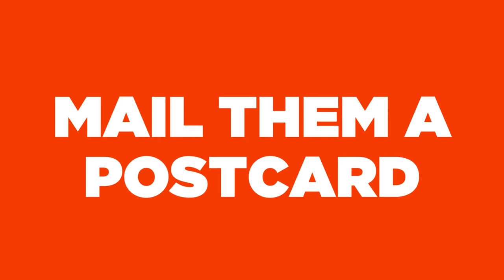Military Passive Income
There's not a lot of money serving in the military. But in this video, I'll show you how to make military passive income so you can attain that desired financial freedom for you and your family.

Brent Bowers

00:00 Intro & Summary
00:41 Why I Needed Additional Income
01:53 What I Did To Make Additional Income
03:57 Where To Find A Piece Of Land
05:30 How To Find The Landowners List
06:35 What To Say To Landowners

ABOUT BRENT BOWERS
As an Army Officer with over 8 years of service, Brent Bowers was spending a great deal of time away from his family, and he knew he needed to make some changes in order to be more present with his wife and children. His interest in real estate began in 2007 when he purchased his first home, so Brent began exploring real estate investing as a way to support his family while being able to enjoy more time with them as well.

In a short amount of time, Brent was able to expand his business, hire a team, and (most importantly) spend quality time with his family while still working hard and helping others. While Brent invests in many different types of real estate, his favorite investment strategy deals with buying and selling vacant land, and he enjoys sharing his expertise in this area with his coaching clients. Brent chooses to live his life based on Bob Burg’s quote, “Your influence is determined by how abundantly you place other people’s interests first.” He is passionate about helping other people find success in real estate investing, particularly in land investments.

Brent Bowers is currently the CEO of ZechBuysHouses LLC. Vacant Land of the Free, Discounted Houses Colorado Springs, Rent2Own Colorado and Co-Working & Shared Space are all under the ZechBuysHouses Brand.